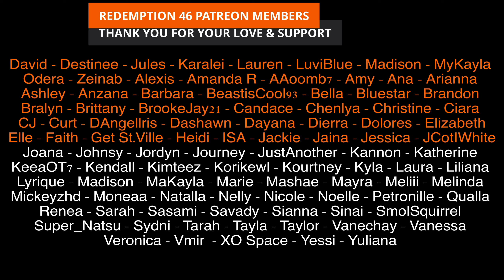Red Velvet 레드벨벳 'Psycho' Performance Video & Live (Redemption Reacts)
Hello everyone; RED VELVET IS BACK!

Original link to Red Velvet 레드벨벳 'Psycho' Performance Video